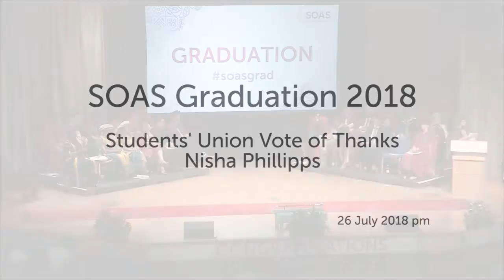Students Union Vote of Thanks | Nisha Phillipps | SOAS Graduation 2018 | SOAS University of London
Students Union Vote of Thanks given by Nisha Phillipps at the SOAS Graduation Ceremony 2018